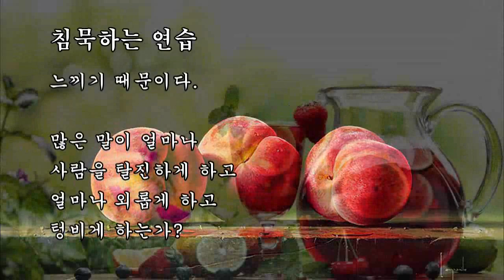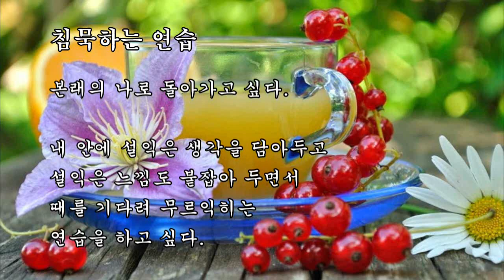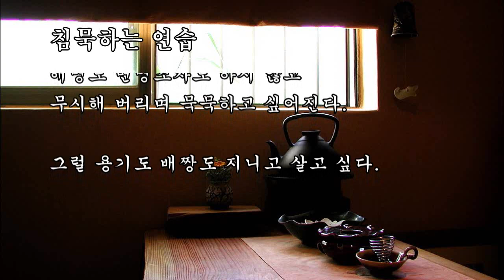침묵하는 연습